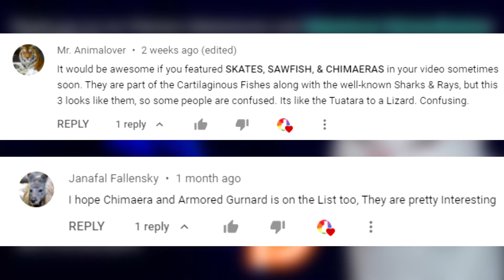Ghost Shark facts: aka Chimaera Facts | Animal Fact Files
Ghost sharks are also known as chimaeras. There are currently 50 classified living species, though more information may reveal more as these fish tend to live deep in the ocean. These are bottom-dwelling animals with tooth plates used for crushing their food. Some people so they look creep, like ghosts, hence their common name, though ghost sharks aren't actually sharks. Sharks are, however, their closest living relatives.

Scientific Name: Subclass - Holocephali
Range: oceans worldwide except Antarctic waters
Size: up to 5 feet (1.5m) but that's including the tail!
Diet: clams, mussels, crabs, sea urchins, octopuses, etc.
Lifespan: 30 years